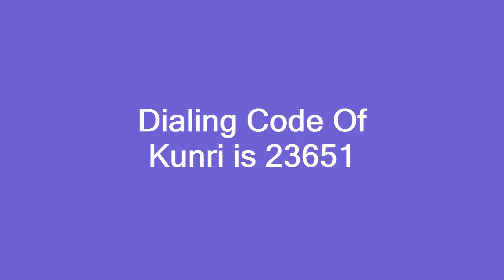Dialing Code Of Kunri is 23651